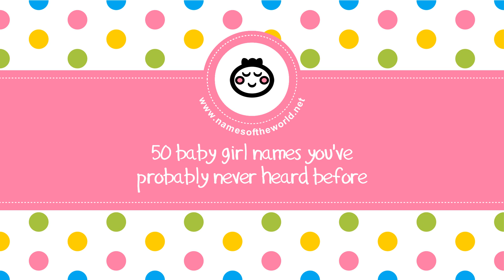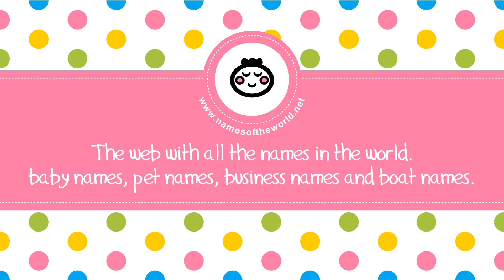50 baby girl names you have never heard - little-eared baby names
Are you looking for a little heard name for your daughter? In this video we show you 50 female names that you probably have not heard before. More baby girl names